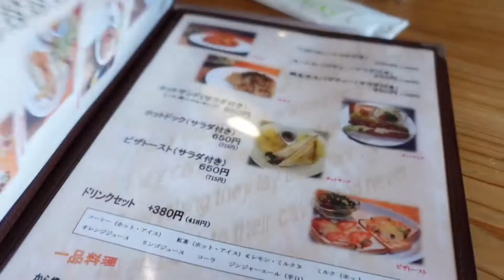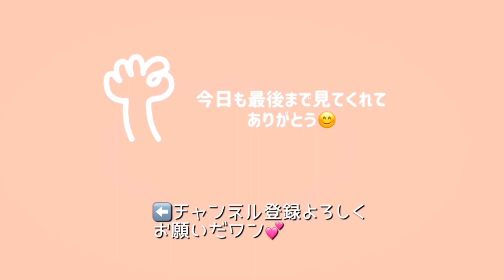飼い主不安💦ドッグカフェデビューしたトイプードル。安曇野の犬と入れるカフェ【Dog Caf'e WITH （ドッグカフェウィズ）】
トイプードルアントン母＆タバスコちゃんは初めてのドッグカフェに出かけました。飼い主不安…さてワンコたちの反応は？

出かけたお店

Dog Caf'e WITH （ドッグカフェウィズ）
長野県安曇野市豊科5188-8